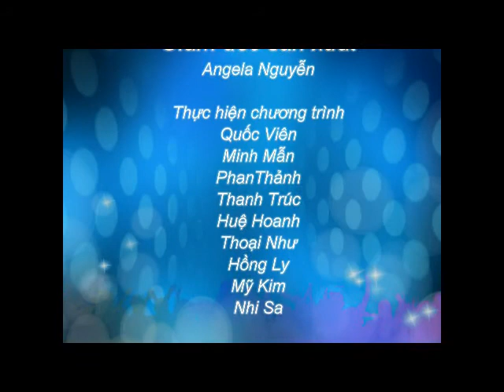Visa du học Singapore - James Cook Singapore nhận bằng Úc ngành DLKS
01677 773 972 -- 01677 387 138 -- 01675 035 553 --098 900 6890